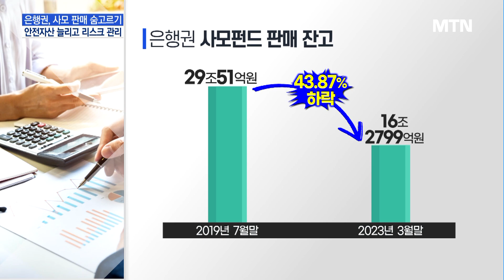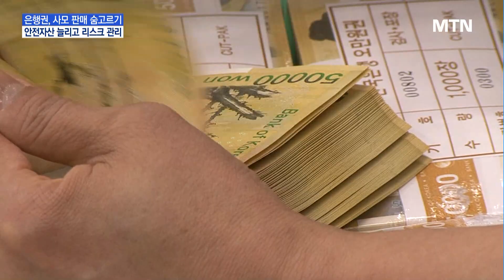"안전자산만"…장기화되는 은행권 사모 판매 '숨고르기' / 머니투데이방송 (뉴스)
05/22 MTN 핫라인 5

연이은 펀드 불완전판매 사태 이후 은행권의 펀드판매 위축이 장기화되고 있습니다. 특히 채권형을 중심으로 한 안정형 상품 위주로 쏠리고 있어 고객들의 자산배분에도 영향을 줄 전망입니다.
임태성 기자의 보돕니다.